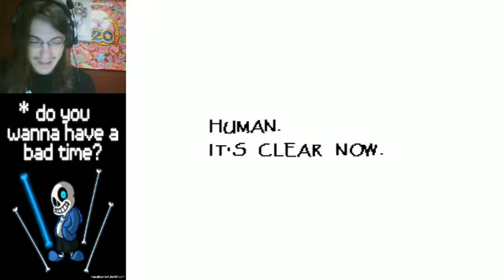Let's Play Undertale Neutral Part 5: Spaghetti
Welcome to my Undertale Neutral LP, where we get our Bonetrousle on.